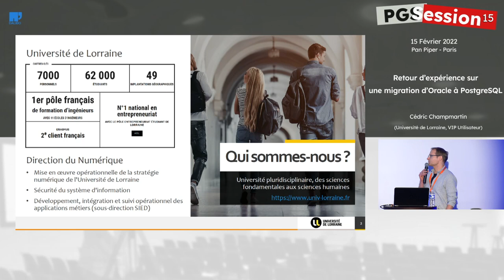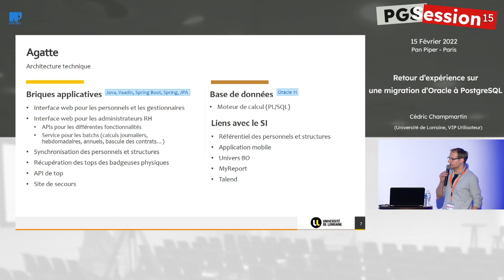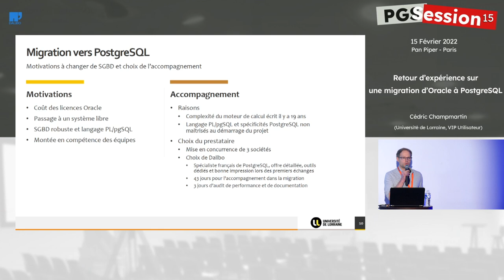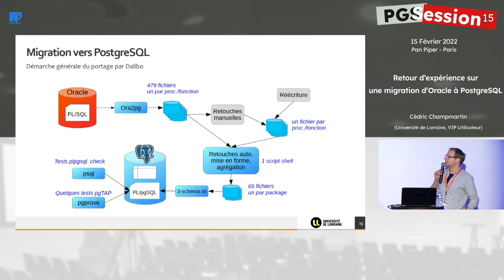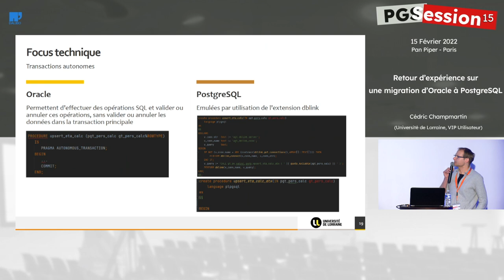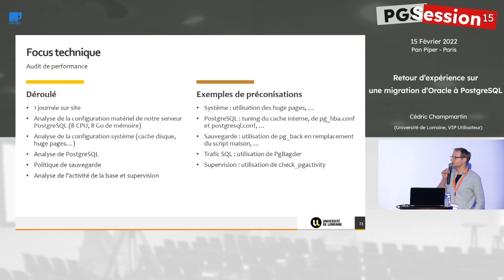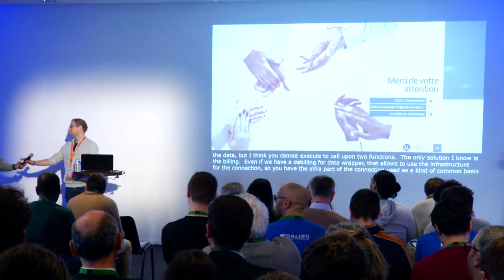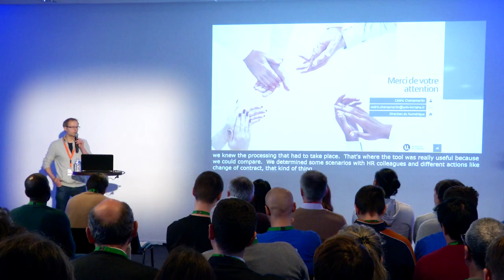REX sur une migration d’Oracle à PostgreSQL - par Cédric Champmartin, Université de Lorraine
Cédric Champmartin travaille à la Direction du numérique de l'Université de Lorraine.

Il est entre autres chargé de développer Agatte, une application de gestion de temps du personnel.

En 2021 et 2022, Dalibo l'a accompagné dans son projet de migration du SGBD d'Agatte, d'Oracle vers PostgreSQL.